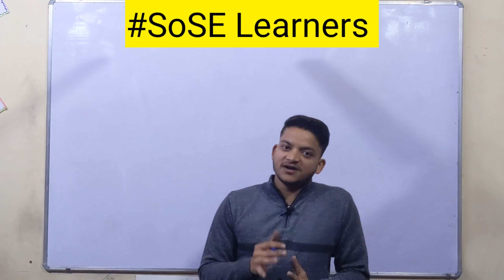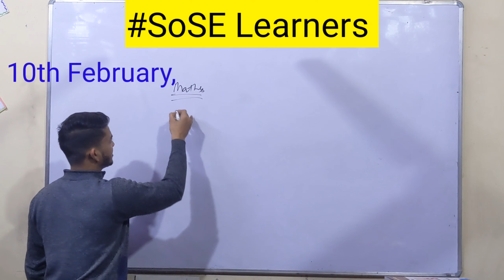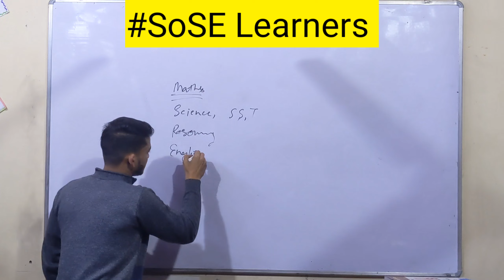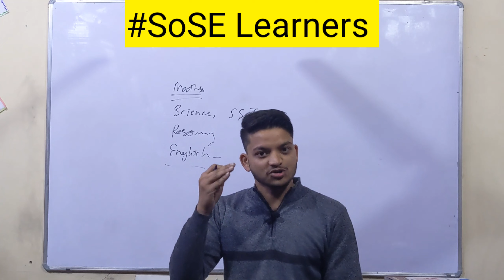Offline classes For SoSE ll By Kunal Sharma Sir ll Join Us ll Harry up..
Now Kunal Sharma Sir is going to teach offline also to SoSE examinees.
Join us early .

Offline classes for SoSE.
Full course
Preparation for SoSE entrance exam

Courses-
STEM
HE- 21st century
Humanities
AFPS
Performing and Visual Arts